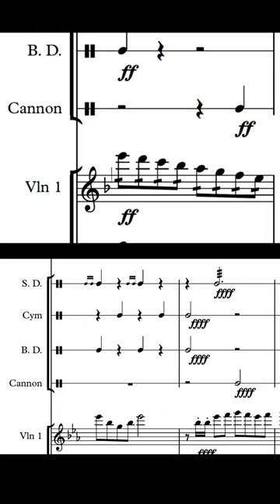But how do you change the volume of a CANNON?!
Yes, Tchaikovsky used CANNONS in his 1812 Overture.

How do you play cannons LOUD and LOUDER? The cannons are written to play fortissimo (ff), then later fortissississimo (ffff), but how exactly does one change the dynamics for a CANNON?!